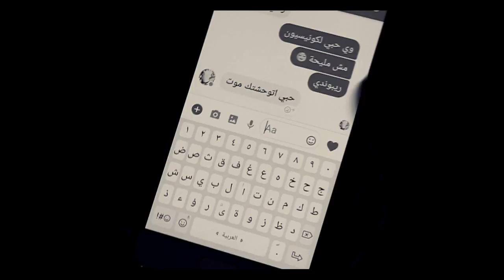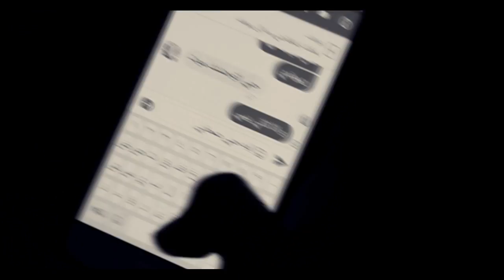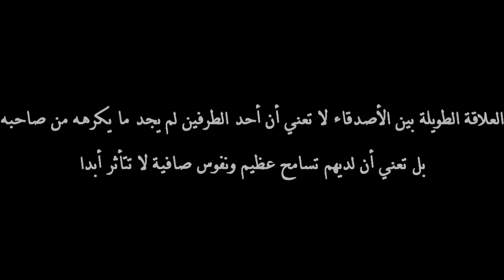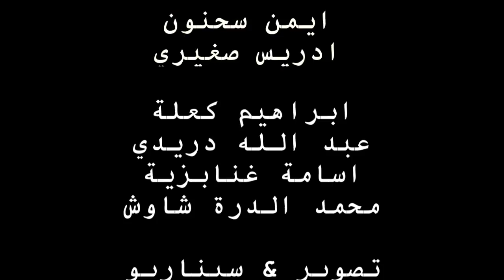فيلم قصير : الصداقة و الحب - Mohammed Dorra Chaouch